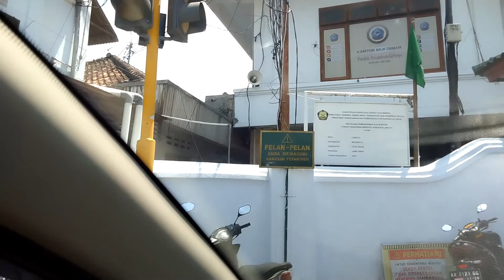Jalan Kota Kediri Jawa Timur Dari Kabupaten Nganjuk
Kota Kediri adalah sebuah kota di Provinsi Jawa Timur, Indonesia. Kota ini terletak 130 km sebelah barat daya Surabaya dan merupakan kota terbesar ketiga di Jawa Timur setelah Surabaya dan Malang menurut jumlah penduduk